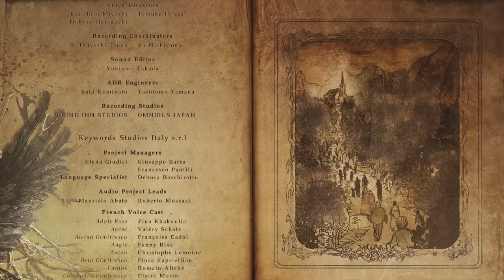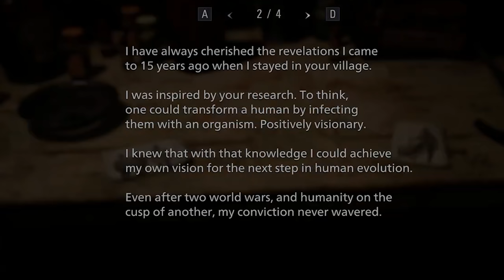The Story of Mother Miranda EXPLAINED! All Hidden Lore + All Scenes Resident Evil Village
Mother Miranda is secret hand behind Resident Evil

Resident Evil 8 Village - All Character Scenes, Story moments and Ending Explained!

00:00 Miranda’s Origins Explained!
10:51 Game Events Start
25:00 Ending Explained!